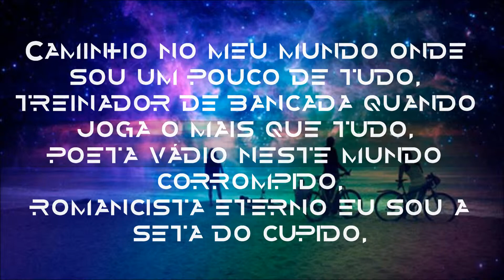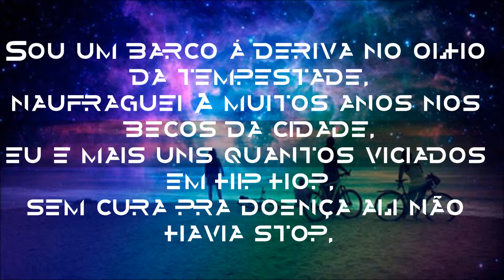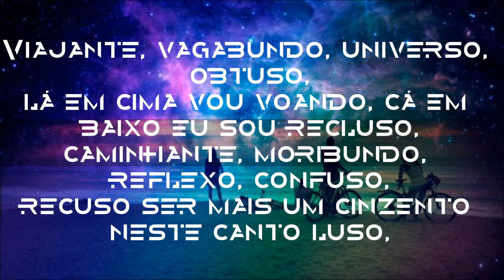Indro ft.Viza - Um pouco de tudo (lirycs) 2012 unmastered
video feito por: diabólico